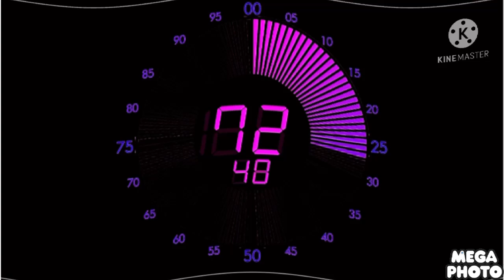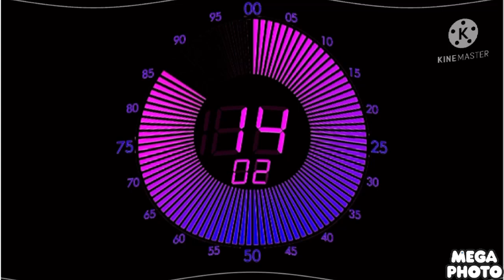100 seconds countdown in evil sad chorded helium